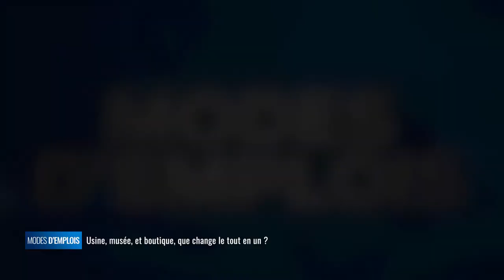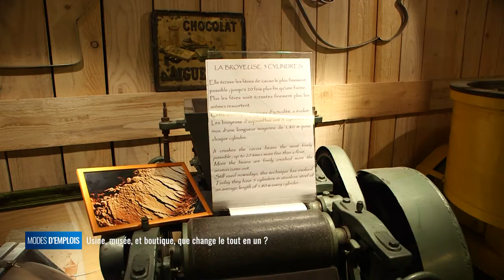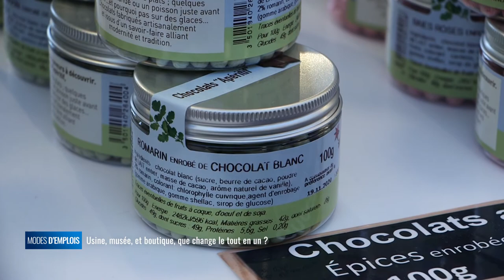Chocolaterie Bovetti : s'ouvrir au public, pourquoi ? - Modes d'emplois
Necessitant souvent de gros investissements, l'accueil du public dans un lieu de production n'est pas une stratégie anodine. La chocolaterie de Dordogne a ainsi investi pour créer un musée du chocolat et une boutique de grande taille : qu'est ce que cela change pour eux, quels sont les facteurs clés de ce succès, modes d'Emplois vous fait découvrir les enjeux d'une telle stratégie.